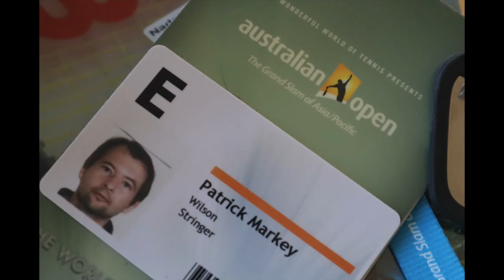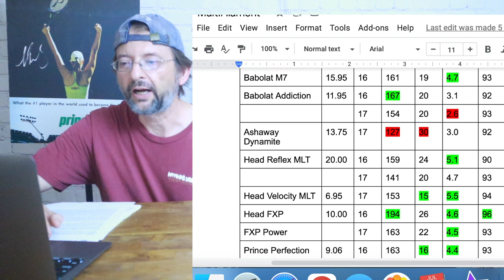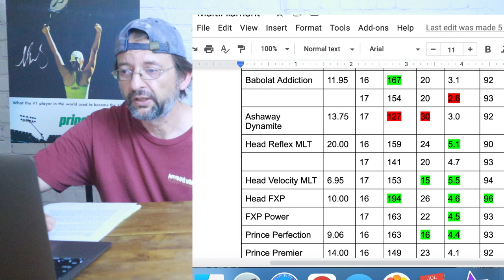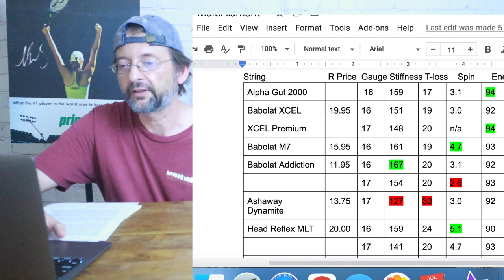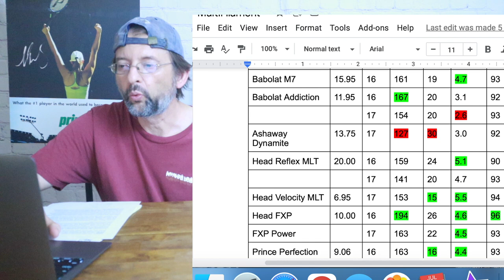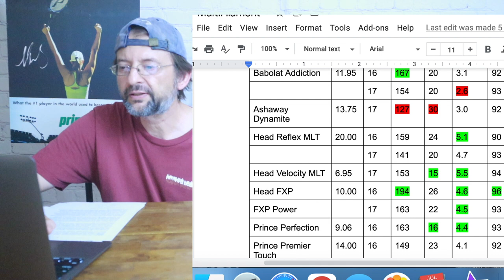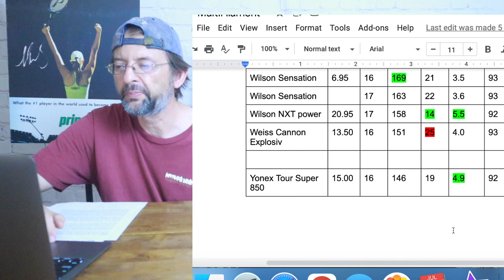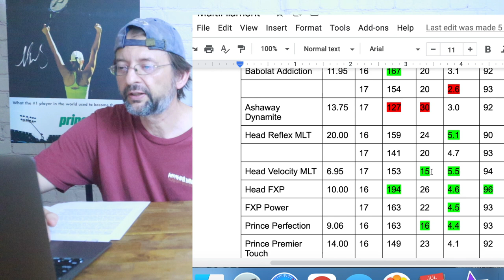TOP 5 MULTIFILAMENT STRINGS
Learn about stringbed stiffness and tension loss with multifilaments.  In this video I give my 5 top multifilament tennis strings that have worked well for me over the years and are not only best sellers but great performers.  From there I will look at lab test results which are available for anyone to use to help you make a more informed decision on what strings prove to be winners in this category.  Stop buying into the hype from companies about their rankings of strings.  Learn to compare strings across brands and tension.

Here is the link to Tennis Warehouse University where all the information is readily available.  Hours upon hours of research and testing.

Link to the Multifilament String breakdown IF YOU GET VALUE OUT OF THIS CHANNEL YOU CAN BUY ME A CUP OF COFFEE.
- Thanks!